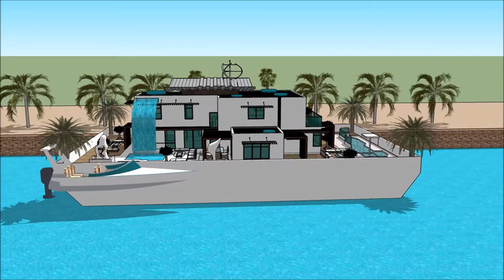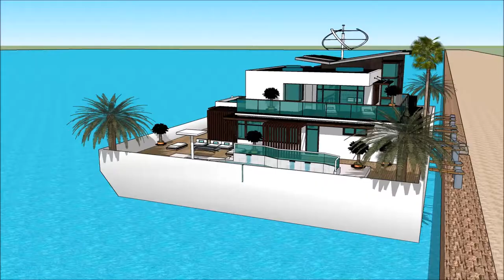willa minecraft milionera willa nowoczesna willa z basenem w minecraf czarneckiego willa światowid s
The floating house villa houseboatzania launching an innovative high-end luxury yacht floating house villa mansion home design potentially as a display of exhibition of the willa minecraft milionera willa nowoczesna willa z basenem w minecraf czarneckiego willa światowid s.

The collection of the Floating house villa houseboatzania concept of willa minecraft milionera willa nowoczesna willa z basenem w minecraf czarneckiego willa światowid s consists of high luxury and architectural art pieces in minimalism combined with living on the waterfront of the harbour.

The floating house villa mansion yacht design has the basis to sustain living with high standards and contemporary structural willa minecraft milionera willa nowoczesna willa z basenem w minecraf czarneckiego willa światowid s with numerous of prospects for excessive living and celebrating the desire of life worldwide: